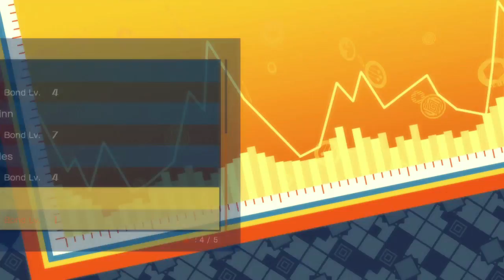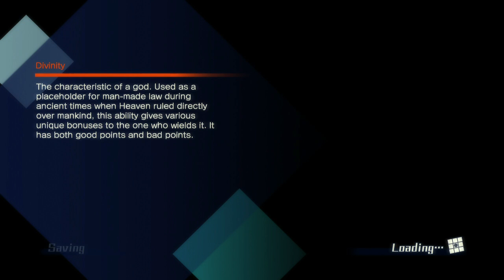Fate/Extella: The Umbral Star, Unlocking Artoria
This was kind of a bother